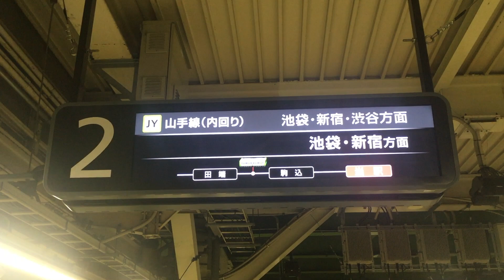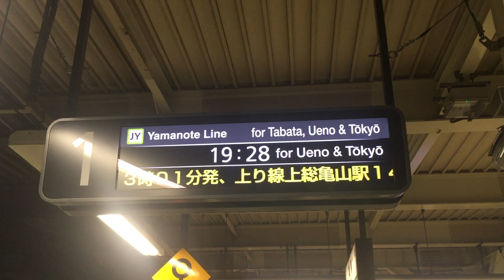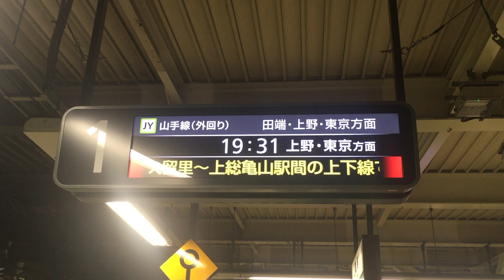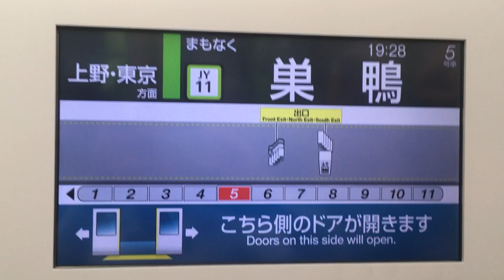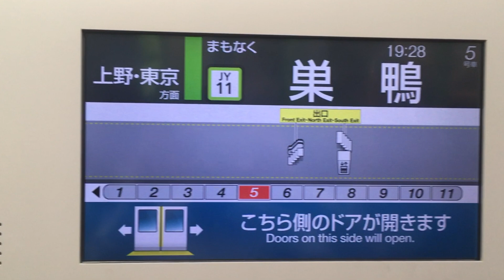[発車案内のLCD化]山手線 発着案内LCD２行化 巣鴨駅/[departure board]Guidance LCD is changing to 2 lines display, Sugamo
山手線（巣鴨駅）の発着案内にLCD表示器が２行化対応になりました。（’１９年１０月０９日撮影）

English guide : Guidance LCD has been installed in 2 lines display, Sugamo sta.
　I recorded this video on October 9,'19.

【山手線初の設置】JR山手線駒込駅にLCDタイプの発車案内が設置されました

[DC15]山手線　発着案内LCD運用開始　まずは１行表示から（巣鴨駅）/[DC15]Guidance LCD is opened in 1 line display, Sugamo sta.